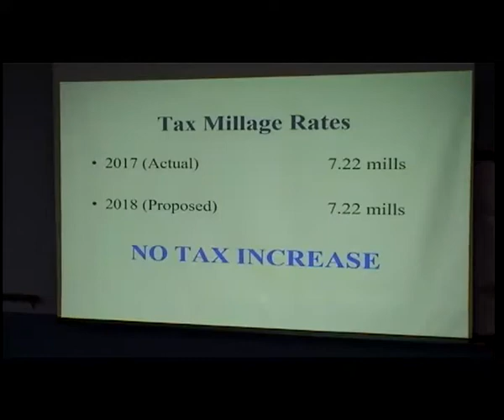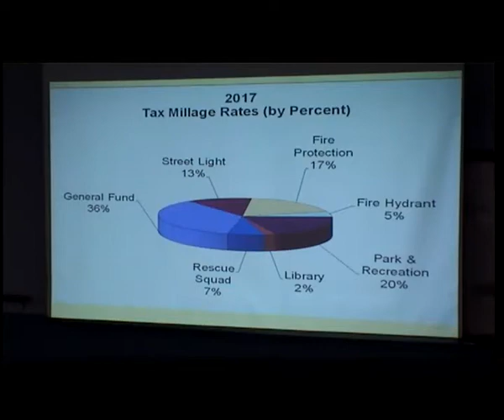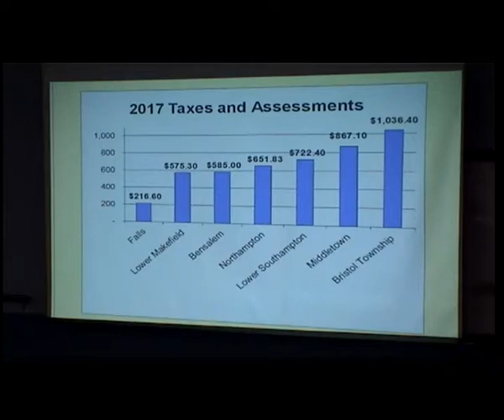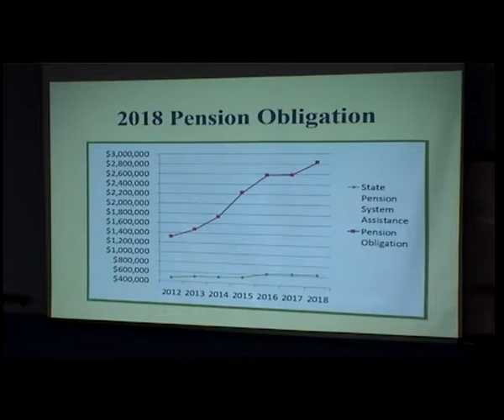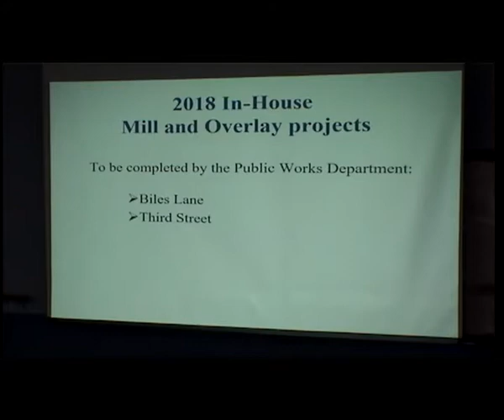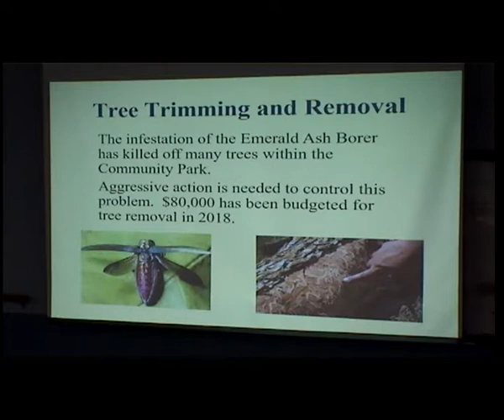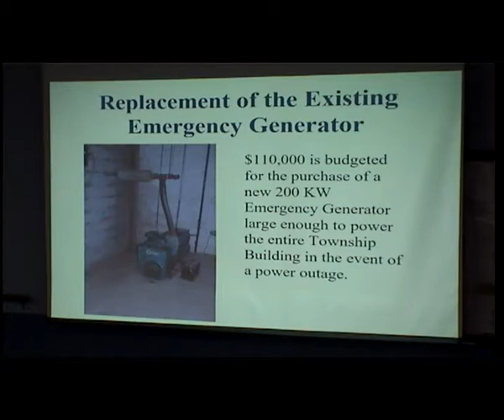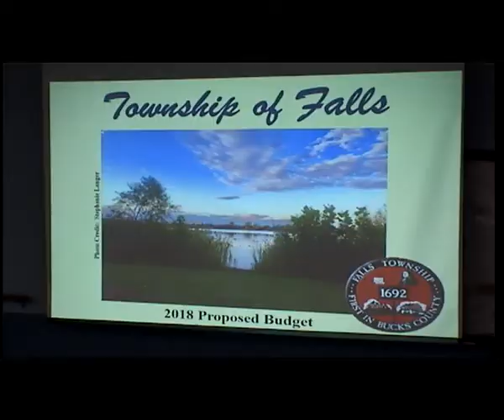2017-11-21 Falls Township Board of Supervisor's Meeting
This is the Falls Township Board of Supervisor's Meeting for November 21, 2017.